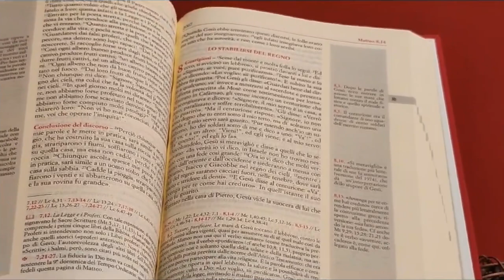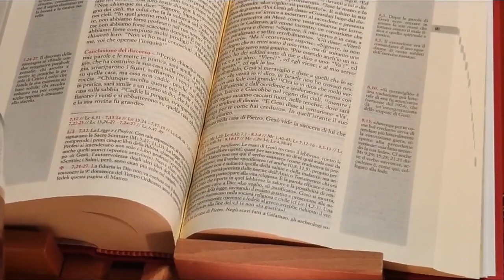4 dicembre - commento di Elisabetta e Werner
In quel tempo, entrato Gesù in Cafàrnao, gli venne incontro un centurione che lo scongiurava e diceva: «Signore, il mio servo è in casa, a letto, paralizzato e soffre terribilmente». Gli disse: «Verrò e lo guarirò».

Ma il centurione rispose: «Signore, io non sono degno che tu entri sotto il mio tetto, ma di’ soltanto una parola e il mio servo sarà guarito. Pur essendo anch’io un subalterno, ho dei soldati sotto di me e dico a uno: “Va’!”, ed egli va; e a un altro: “Vieni!”, ed egli viene; e al mio servo: “Fa’ questo!”, ed egli lo fa».
Ascoltandolo, Gesù si meravigliò e disse a quelli che lo seguivano: «In verità io vi dico, in Israele non ho trovato nessuno con una fede così grande! Ora io vi dico che molti verranno dall’oriente e dall’occidente e siederanno a mensa con Abramo, Isacco e Giacobbe nel regno dei cieli».